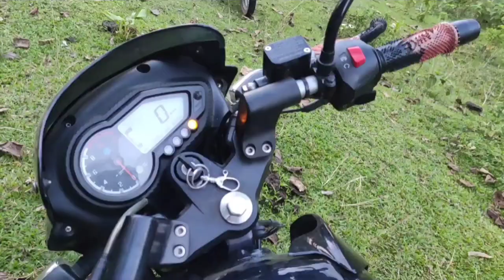Shahanur Drama How to on YouTube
How to on YouTube
Shahanur Drama  comedy Drama

Please note this vide is made for just an entertainment  purpose only and all guns bloods are duplicate  also we requested to our valuable viewers that never try this act at
Home.

Nam Brother magic company
Videos / Edited // camera // men// Directer // minister Shahanur islam Bhaijan.
. Brother magic company...

Shahanur Drama comedy
 # Najir Bai
Zahidul ail
# Korim Ail
Delbar Khan
serazul khan

# MY Chenel  videos song